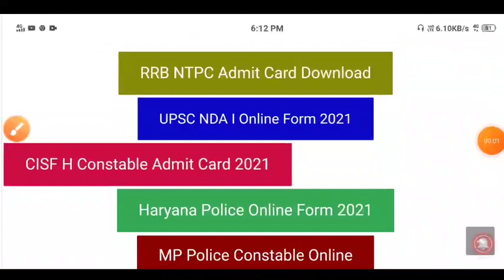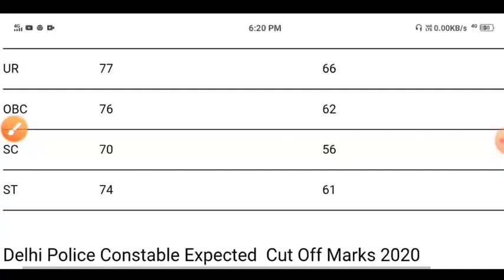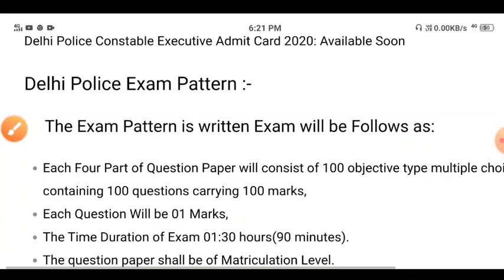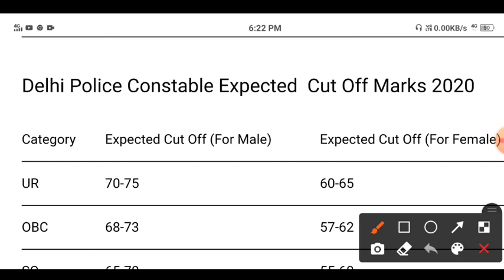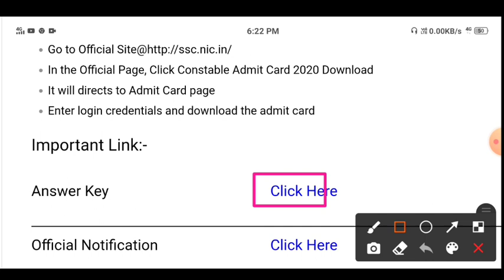Delhi Police Constable Cut Off 2020 | Delhi Police Expected Cut Off Marks 2020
The Staff Selection Commission (SSC) of Constable ready to release Delhi Police Constable Exam Date 2020. The SSC release the Delhi Police Constable Physical Test. Aspirants who have qualified their Written Exam, Only they can appear in Delhi Police Computer Based Examination: 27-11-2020 to 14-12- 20 Candidates who have apply the Delhi Police Application form able to access the SSC Delhi Police  2020 Admit Card which will be released soon SSC Delhi Police Constable Written Exam Result  News Delhi Police Admit Card 2020: Delhi Police has released the Admit Card 2020 for the post of Constable on its official website. Find all the details here and download the Delhi Police Constable Admit Card 2020.

Delhi Police Constable Answer Key Check | How To Check Delhi Police Answer Key| SSC Answer Key Check Delhi Police C
onstable Answer Key 2020 SSC DP Constable Written Exam Answers Sheet 2020 Check the Answer Sheet of Delhi Police Constable Exam 2017 Download Delhi Police Constable Executive male female Exam Answer Key 2020
Delhi Police Constable answer ki Aati Hai aapko check karna hoga Puri Jankari is video mein Delhi police answer key how to check ok Delhi Police Constable answer key check now Delhi Police Constable answer key

Delhi Police Constable Result Date Publish| Delhi Police Result 2021 Date घोषित Delhi Police Result